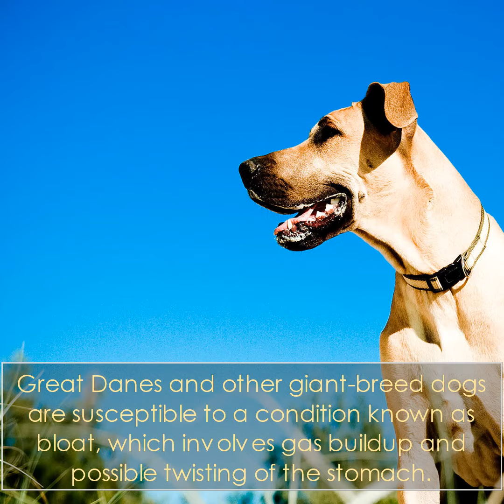Great Dane - Dog Breed - Pet Friend